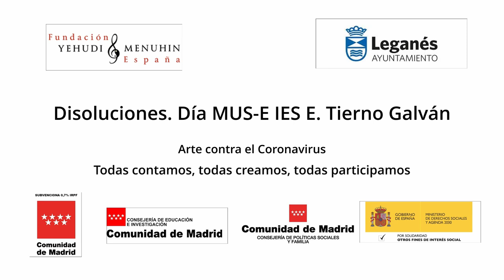Disoluciones. Actividad Día MUS-E IES Enrique Tierno galván. Leganés. Madrid. Todas participamos